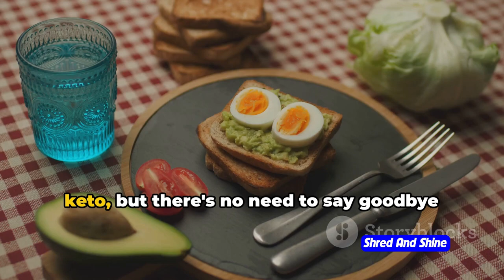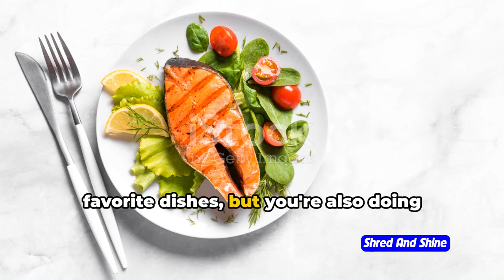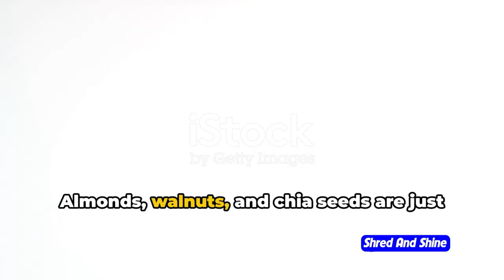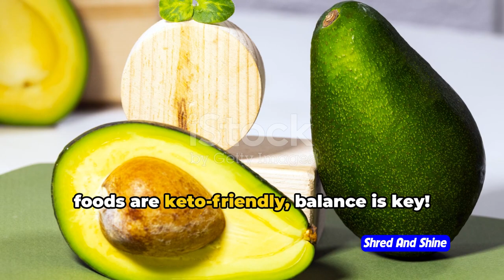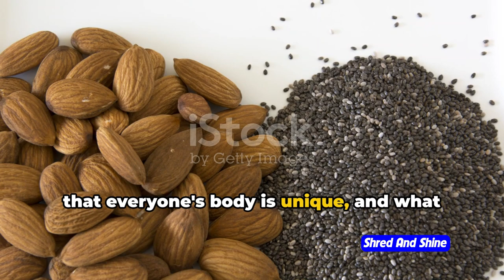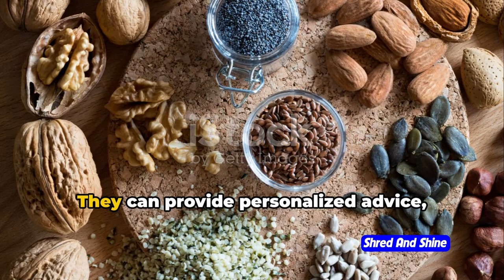What are the top 5 Keto Foods ? (A Fun and Witty Guide)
Looking for some delicious and nutritious keto-friendly foods? Look no further! In this entertaining and informative video, we're counting down the top 5 keto foods that will help you stay on track and reach your health and fitness goals.

We'll also dive into the top 5 nuts for the keto diet and share some common keto mistakes to avoid. So sit back, relax, and get ready to learn and laugh with shredandshine98!